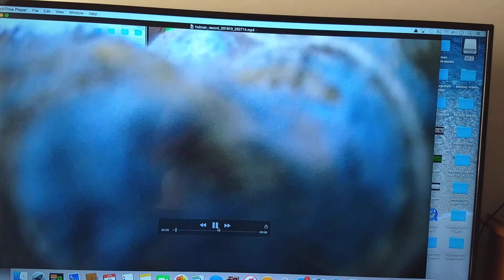Hubsan H501a filming issues